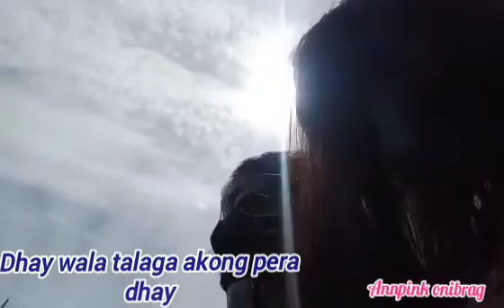Day 21/27days Moment with my Nanay with a Prank Part 1/2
im so happy after 5yrs even in a short time. thank you nanay i love you  halong pirme